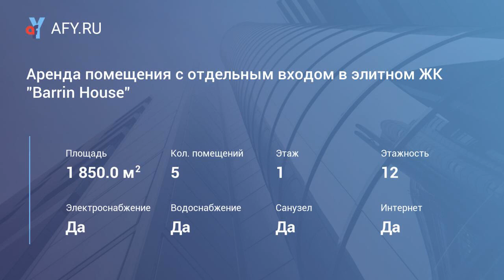Аренда помещения с отдельным входом в элитном ЖК "Barrin House"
Цена: 33 000 Руб./м&#178; в год
Предлагается в аренду помещение с отдельным входом в элитном жилом комплексе "Barrin House", расположенный "в трех верстах от Кремля", в Хамовниках, представляет собой архитектурный памятник культурным традициям русского дворянства xviii–xix веков. В 10 минутах пешком от станции метро "Фрунзенская" и "Спортивная". С Большой Пироговской, Плющихи, Хамовнического вала, Саввинской, Фрунзенской, Новодевичьей набережных возможно движение в любую точку города. Кутузовский и Комсомольский проспекты открывают путь к Рублево-Успенскому, Новорижскому, Минскому и Киевскому шоссе. Недалеко от комплекса располагается Третье транспортное кольцо (выезд с Малой Пироговской улицы). Отделка фасадов с применением натурального камня и декоративного кирпича окрашивает здания в теплые природные оттенки: сливочный, песочный, кирпичный. Декоративная резьба по камню и ковка ограды, барельефы работы Павла Налича, скульптурные композиции входных групп, собственный "герб" комплекса делают его уникальным. Внутреннее пространство имеет открытую планировку. Отдельные с/у. Выполнена отделка помещений общего пользования. Центральная система кондиционирования. Приточно-вытяжная система вентиляции. Проведен высокоскоростной интернет, телефонные линии. Круглосуточный доступ и охрана. Развитая инфраструктура. С. Прямая долгосрочная аренда. Подземный паркинг на 23 м/ места.